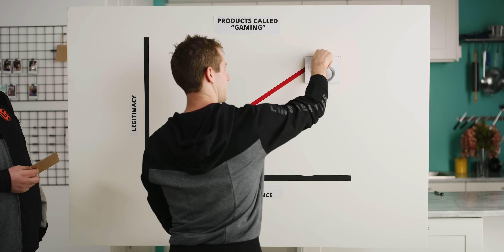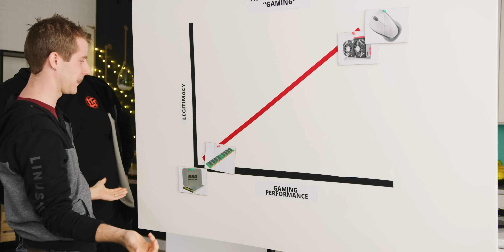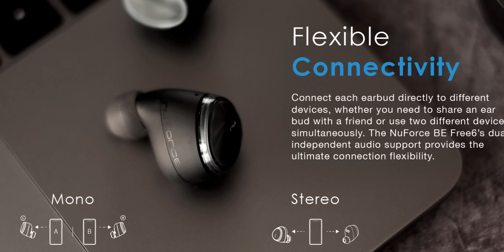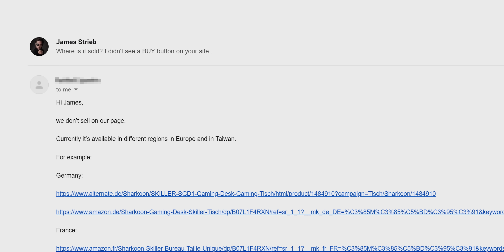Do you need "Gaming" hardware? – Sharkoon SGD1 Review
Buy NuForce BE Free6 earbuds for audiophile-quality sound on Amazon

We investigate what it means for a product to be ‘gaming’ while reviewing the Sharkoon Skiller SGD1 Gaming Desk.